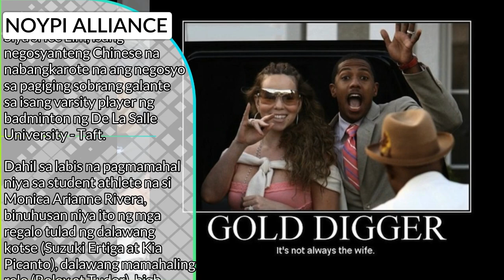FULL STORY: NAGMAHAL, NAMODUS AT NAUBOS ang PERA ng isang Chinese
ISANG NEGOSYANTENG CHINESE, NAGMAHAL, NAMODUS AT NAUBOS

Siya si Ice Lim, isang negosyanteng Chinese na nabangkarote na ang negosyo sa pagiging sobrang galante sa isang varsity player ng badminton ng De La Salle University - Taft.

Dahil sa labis na pagmamahal niya sa student athlete na si Monica Arianne Rivera, binuhusan niya ito ng mga regalo tulad ng dalawang kotse (Suzuki Ertiga at Kia Picanto), dalawang mamahaling relo (Rolex at Tudor), high end cellphones (iPhone X, Samsung S8 at S9), mga alahas (Pandora at Louis Vuitton Necklace at gold bracelet) at mga pera.

Buti na nga lang daw at hindi niya pinatulan ang hiling sa kanya ni Arianne noon na bilhan siya nito ng kotse na Mini Cooper na milyones ang halaga.

Ang matindi, napag-alaman ni Ice na ilan sa mga gamit na ito ay ibinenta ni Arianne sa online buy and sell habang sila ay magkasintahan pa na inamin naman ni Arianne dahil nagigipit daw siya.

Natulungan rin daw ni Ice si Arianne sa pagpa-renovate ng bahay ng kanyang mga magulang at pinalagyan pa niya ito ng aircon. Siya rin daw ang nagbayad ng huling tuition fee nito para maka-graduate ng college.

Mahigit isang taon din niyang niligawan si Arianne pero humantong sa limang buwan lang daw ang kanilang naging relasyon at nakipag-break na ito sa kanya dahil na-dedepress na raw si Arianne sa kanilang relationship.

Sa loob ng limang buwan ng kanilang relasyon, hindi man lang daw niya nakitaan ang pagiging sweet ni Arianne. Ni minsan, hindi pa raw sila nakapag-TALIK or kahit man lang halik sa pisngi. Ultimo ang pag-akbay niya rito ay kinaiirita raw ni Arianne.

Ang masaklap pa, nagbigay pa raw si Arianne ng 10 Commandments o rules para sa kanilang relationship at pangunahin na raw dito ay walang lambingan at walang dapat makakaalam sa kanilang relasyon.

Ramdam ni Ice na siya ay inisahan ni Arianne kaya dumulog na siya kay Idol Raffy para matulungang mabawi ang mga nabigay niya sa kanyang ex-girlfriend.

Pero nagmamatigas si Arianne na hindi niya ibabalik ang mga binigay ni Ice dahil remembrance daw niya ito sa kanya.